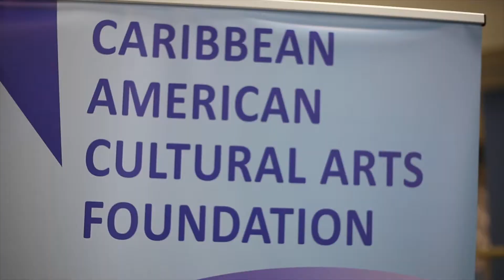CACAF Westside Cultural Connect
The Caribbean American Cultural Arts Foundation Cultural Connect Program offers multicultural students the opportunity to learn about the global community. The objective of the program is to educate students about their diverse communities, people, and cultures. We have partnered with Parent Avengers, a parent advocacy group, and Chris180 located in historic Vine City, Atlanta, GA.